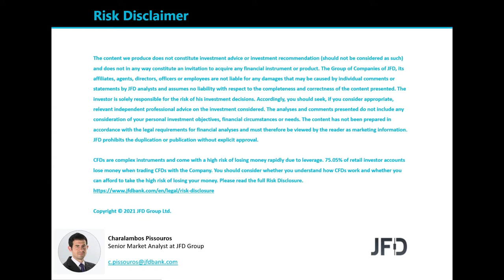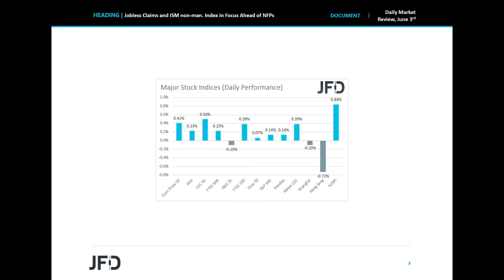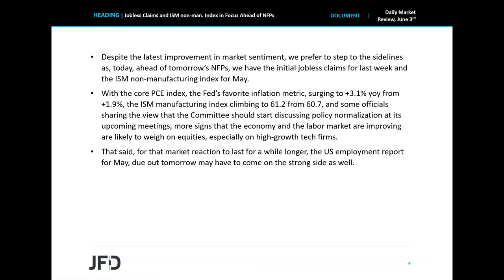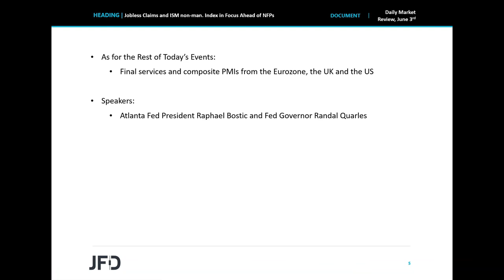Daily Market Review: Jobless Claims and ISM non-man. Index in Focus Ahead of NFPs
Major EU and US indices traded in green territory yesterday, with the upbeat investor morale easing somewhat during the Asian session today. For now, we prefer to stay sidelined, as today’s calendar includes the US initial jobless claims for last week and the ISM non-manufacturing index for May, while tomorrow, we get the US employment report for May. These data sets may reshape market expectations around the Fed ’s future actions.